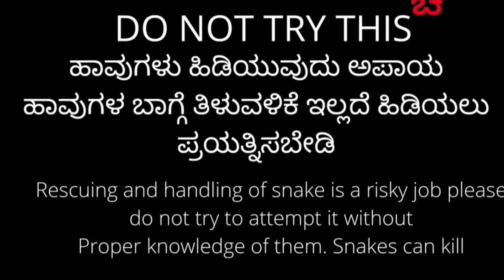snake snake in the sump water tank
Huge cobra snake falled INSIDE the water sump